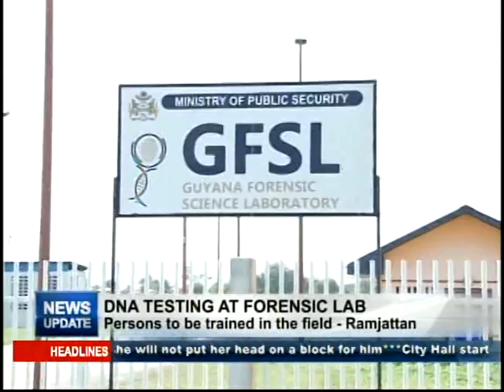MTV News Update's Week In Review 7th April 2017